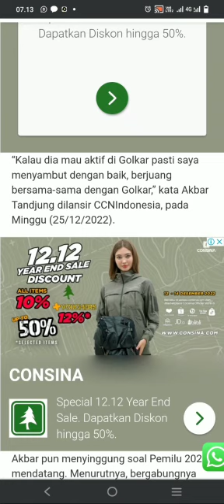Akbar Tandjung Sambut Baik Ridwan Kamil Jika Ingin Gabung Partai Golkar#shorts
SatukanIndonesia.Com -Nama Gubernur Jawa Barat, Ridwan Kamil atau Emil santer dikabarkan semakin dekat untuk bergabung dengan Golkar.

Bahkan, Politikus Senior Partai Golkar Akbar Tandjung sangat menyambut baik jika Emil benar-benar ingin berjuang dengan Golkar.

“Kalau dia mau aktif di Golkar pasti saya menyambut dengan baik, berjuang bersama-sama dengan Golkar,” kata Akbar Tandjung dilansir CCNIndonesia, pada Minggu (25/12/2022). Selengkapnya Baca di